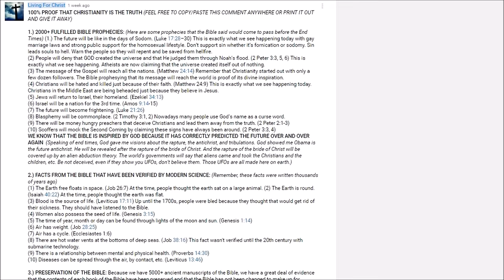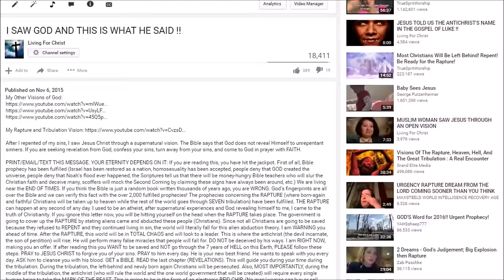MY INTERESTING ENCOUNTER WITH A JEHOVAH'S WITNESS